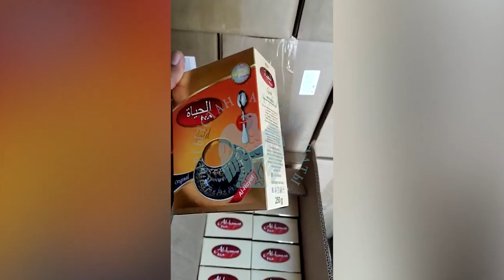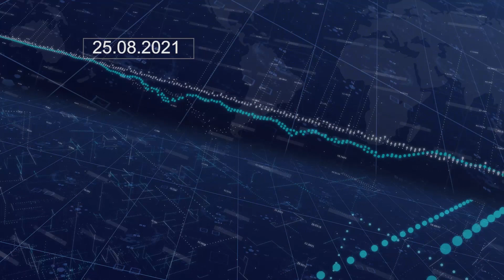Түшкү жаңылыктар топтому 25.08.2021